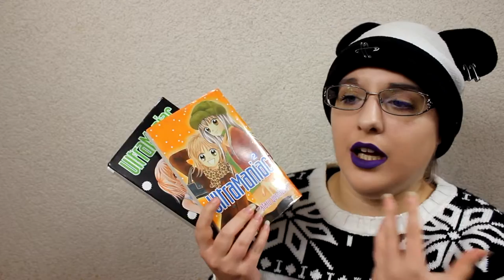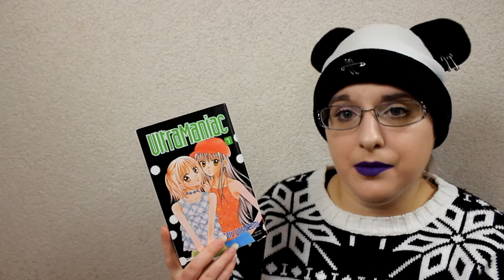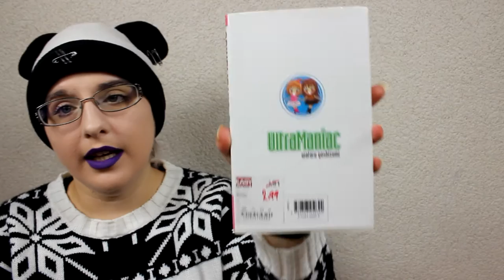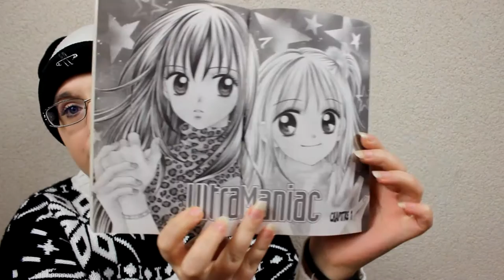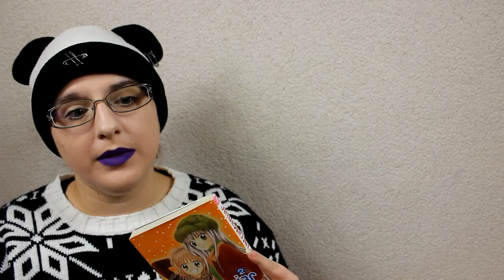[Bilan Manga] ultra maniac (shojo//éditions Glénat)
RÉSUMÉ
Et si votre meilleure amie était une magicienne ? C'est ce que va vivre Ayu, l'élève la plus « cool » de l'école Hideo, lorsqu'elle fera la rencontre de Nina, une apprentie magicienne venue étudier dans le monde des humains. Lorsque Nina découvre qu'Ayu est follement éprise de Kaji, l'idole de l'école, elle décide de tout mettre en oeuvre pour tenter de les rapprocher, notamment grâce à des sorts directement téléchargés sur le net avec son ordinateur portable ! Malheureusement pour Ayu, la magie de son amie ne semble pas encore très au point et leurs résultats sont assez folkloriques

♡ Hibi :
♥ kik. : HibikiPandi
♥ SNUPPS : HibiYume
♥ Periscope : HibiYume
♥ Fyuse : hibiyume

Boîte Postale :
Hibiki YUME
 BP 10002
 17360 saint Aigulin